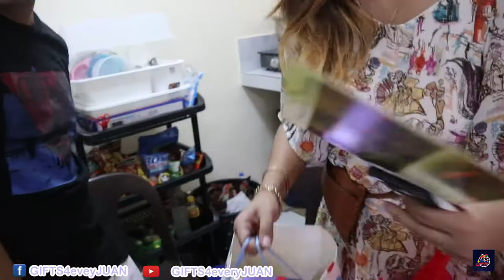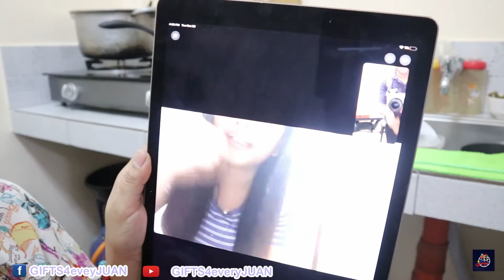Gifts and words of love from Chantie Chan ❤🎁